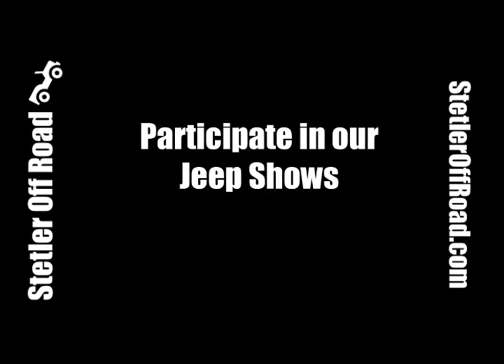Stetler Off Road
Please watch this short introduction video to our Stetler Off Road division. We have an educated staff of Off Road Specialists to help you build and maintain your rig. We also hold Quarterly Trail Rides, 2 Jeep Shows a year as well as many other events.